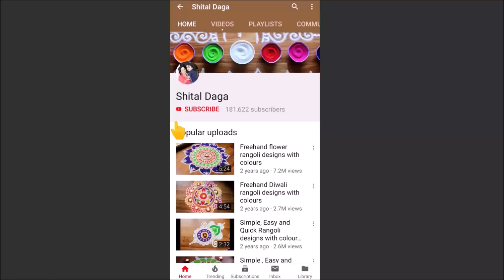Simple and Easy rangoli designs for Diwali